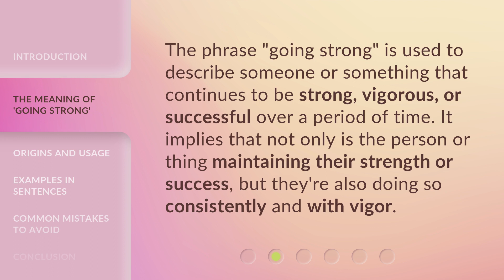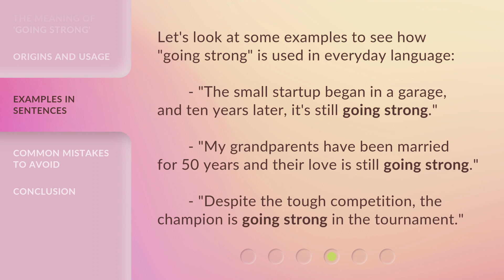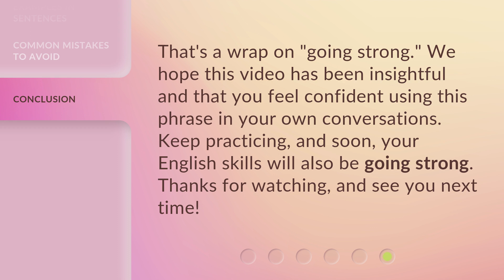Going Strong: Understanding the Phrase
Going Strong: Understanding the Phrase • Unravel the meaning and significance of the popular phrase 'Going Strong' in this informative and engaging video. Discover its origins, usage in different contexts, and how it has become a symbol of resilience and perseverance. Join us as we delve into the depths of this powerful expression and gain a deeper understanding of its impact in our lives.

00:00 • Introduction - Going Strong: Understanding the Phrase
00:30 • The Meaning of 'Going Strong'
00:53 • Origins and Usage
01:20 • Examples in Sentences
01:45 • Common Mistakes to Avoid